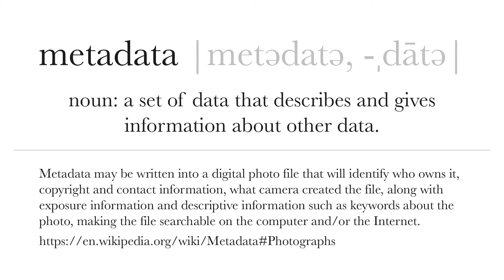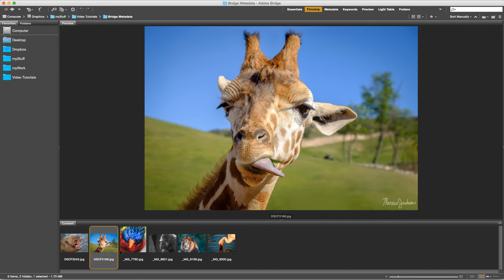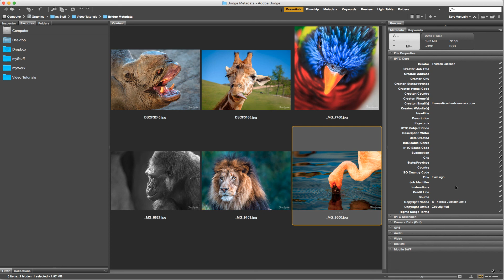How to check and fix image metadata with Adobe Bridge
Use Bridge to view exported jpeg copyright metadata before sharing images online or with others. Adobe Bridge is a quick and easy way to view and edit metadata inside of image files.